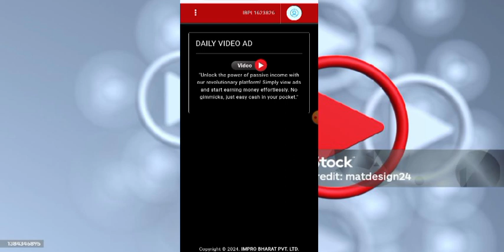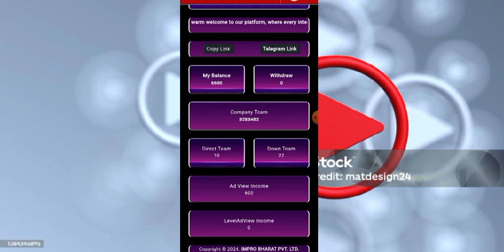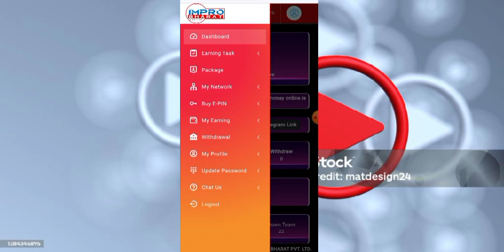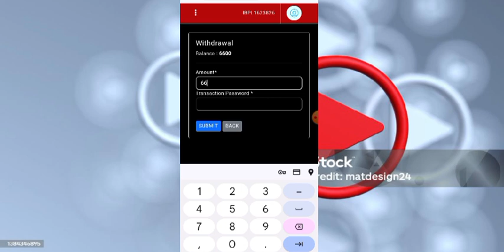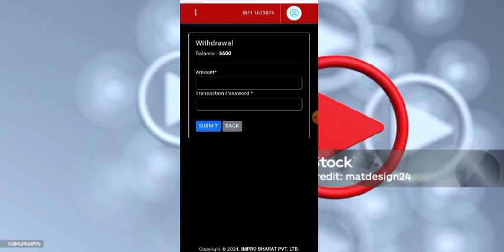Impro Bharat Real Hai Ya Fake || Real Or Fake || improbharat earningapp earning earning online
Impro Bharat Real Hai Ya Fake || Real Or Fake || improbharat earningapp earning earning online play video yah video darshata hai ki intro Bharat real Hai Ya fek Hai to guys aap dekhe samjhe aur pura complete information is video per Maine de Diya Hai